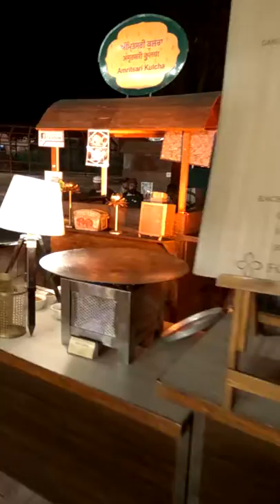Mordern Buffet layouts, light effects, best catering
Party, careting, layouts and new style catering